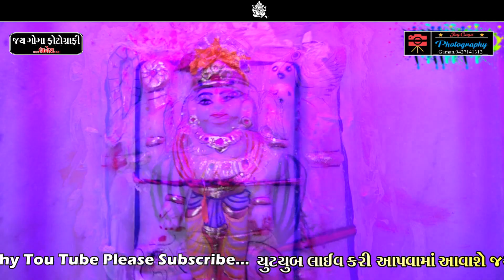Chehar Mata ni Pratistha Raviya || Jayramgiri bapu || Valinath || ચેહર માતાની પ્રાણપ્રતિષ્ઠા રવિયા